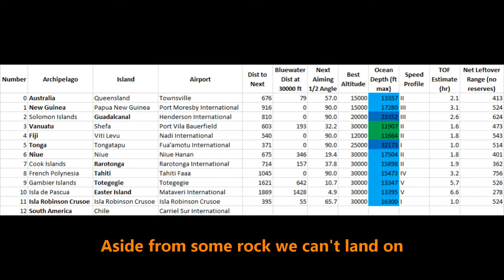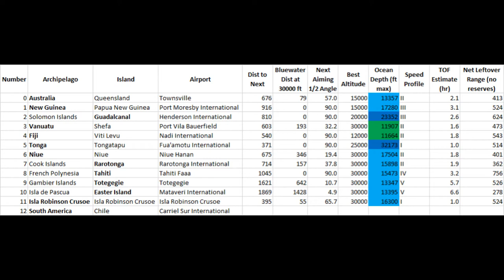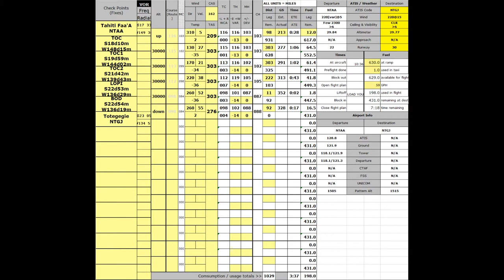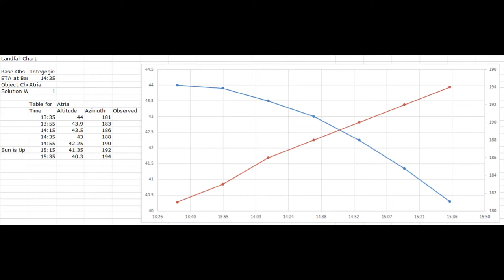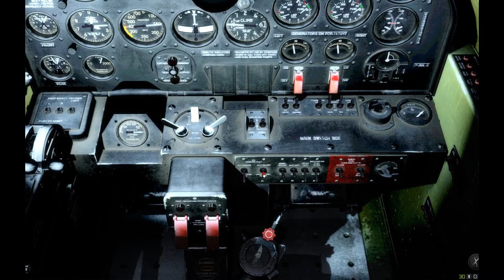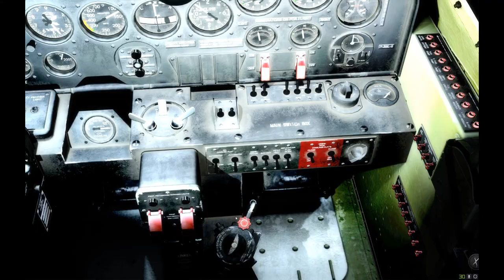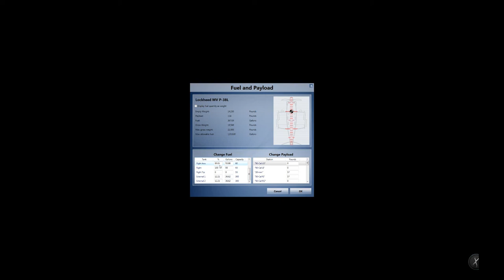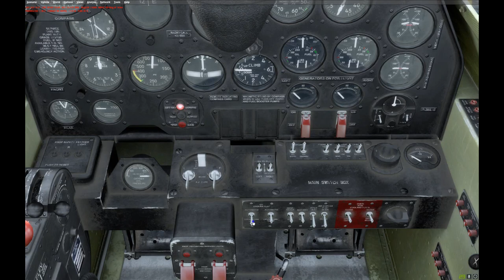[P3D] WWII P38J Across the Pacific | Leg 9 Tahiti to Totegegie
When I purchased P3D, I found the simulation came along with a freeware P-38 Lightning. The P-38 was my favorite plane to fly in Fighter ACE II, mostly because it had the higher speed rating. Now in a much higher fidelity simulation, I fell in love with the P-38 again to a new dimension. At about the same time, I watched the Thor Heyerdahl film, Kon-Tiki. It reminded me of times playing Silent Hunter IV, the loneliness that was the South Pacific, albeit much more hostile six years earlier. I imagined the P-38 as the air compliment to the submarine. That's when I started to turn the gears on this idea. But the P-38 was not a carrier plane. After hundreds of hours of characterizing the plane's capabilities, I found that it was JUST able to make the island hops across the Pacific. If the winds were blowing right. So why the fuss? I am doing this journey using 1940's navigation. No nav radio, no GPS, no debug screen, no weather aloft, which means over open water, navigation by the stars and the stars alone. Did I also mention I am flying this series hard-core?

If you're reading this, it means the series is fully recorded and produced, only awaiting publishing on Youtube. It should be dependably released, independent of how busy I am or not.

Here's the only path that the P-38 has the range for (south of the Aleutians): 1.Australia, 2.New Guinea, 3.Guadalcanal, 4. Vanuatu, 5. Fiji, 6. Tonga, 7. Niue, 8. Rarotonga, 9. Tahiti, 10. Totegegie, 11. Easter Island, 12. Isla Robinson Crusoe, 13. South America

This is the longest flight so far, and the distances will build to Leg 11. We had another nominal flight- this makes 2 in a row. Throughout the flight the weather changes from typical west Pacific (muggy with thunderstorms) to typical east Pacific (cool and dry). The approaches were kind of crummy due to poorly established approaches and tall palm trees. But the landing was good. Totegegie is so remote, I needed to make my own airport diagram! And there's no gas pump there! Excellent clear sky allows early land identification. When the island's most important asset, the runway, is surrounded by water on 3 sides, you know you're on a small island in a big ocean!

Briefing :(0:00)
Pre-Flight :(17:14)
Climb :(33:27)
Cruise :(58:22)
Landfall :(4:27:17)
Descent :(4:36:02)
Debrief :(5:33:38)

Simulator is Prepar3D, by Lockheed Martin. P38-J freeware by JustFlight. P38-J payware by Milviz Aviation.